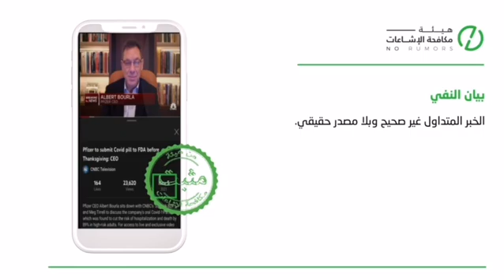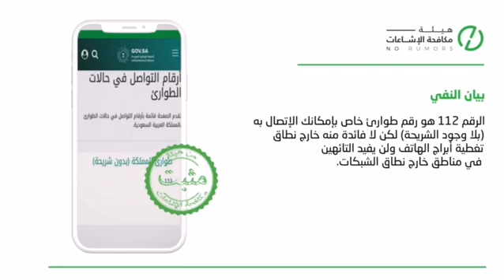⚡️.تقرير أهم خمسة إشاعات متداولة في شهر نوفمبر 2021 الماضي مع بيان مصدرها ونوعها وتاريخها